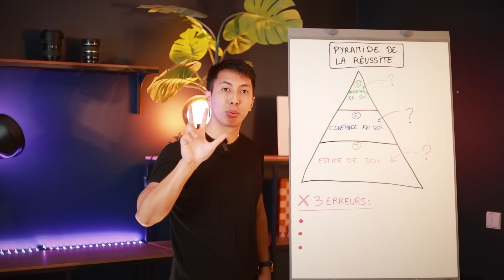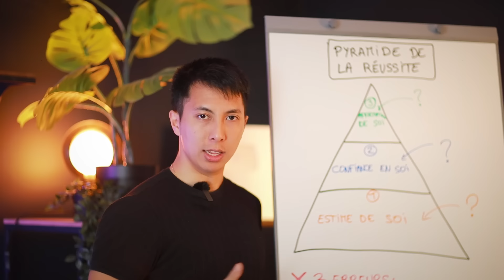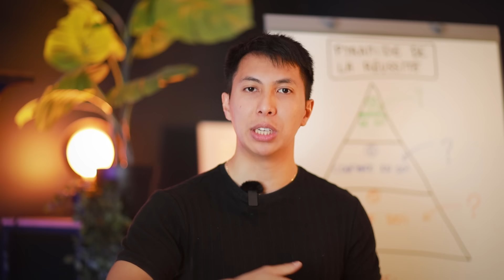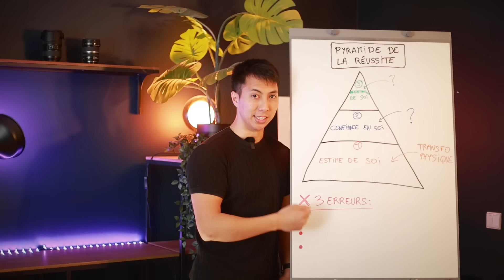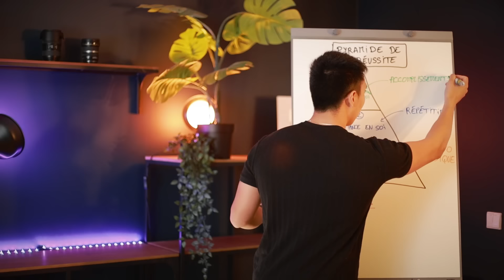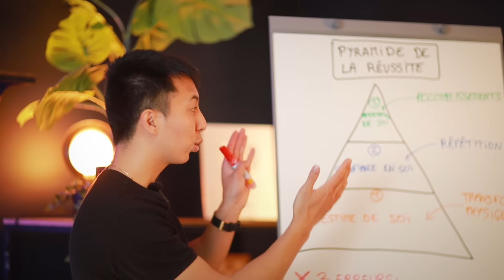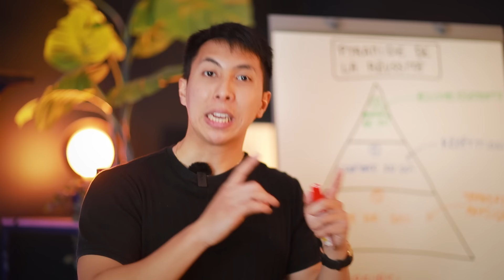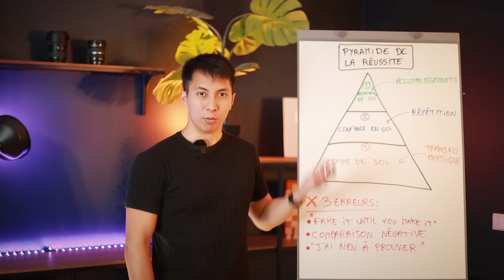ÇA devrait être enseigné à l'école MAIS personne n'en parle...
Retrouvez nos autres programmes complet sur l'art oratoire, la productivité, la création de contenu et la séduction

🤝 · NOS PARTENAIRES DE CONFIANCE :

- KAJABI : Construis ton business en ligne en partant de 0 grâce à Kajabi, la meilleure plateforme de cours en ligne. Tu peux t'inscrire via mon lien de parrainage pour avoir 1 mois offert

- REVOLUT : Rejoins plus de 50 millions d'utilisateurs sur Revolut, la meilleure banque en ligne. Inscris-toi via mon lien de parrainage pour recevoir une carte gratuite

- TESLA : Conduis la voiture de tes rêves avec Tesla, la meilleure voiture électrique. Voici mon lien de parrainage pour bénéficier d'une réduction de 500 € sur l'achat d'une Tesla

📩 · CONTACT DE L'ÉQUIPE :

- Miniamaker : @romainn_02 sur Insta